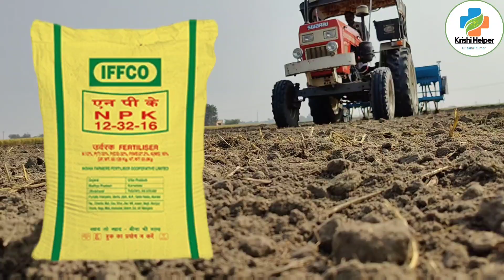DAP खाद्य अगर नहीं मिल रहा है तो गेहूं बिजाई में डालें ये खादें होगी बंपर पैदावार।wheat